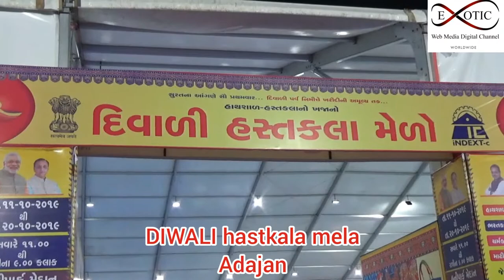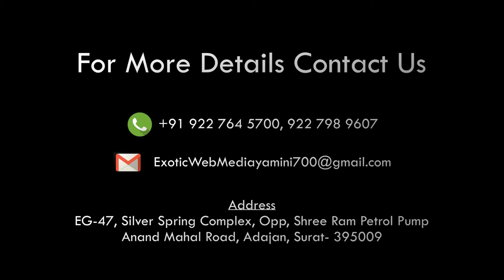DIWALI hastkala mela opening at SMC PARTY PLOT adajan jogani nagar SURAT 11 oct 2019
ઈન્ડેક્સ સી દ્વારા સુરત શહેરના જોગાણીનગર એસએમસી પાર્ટી પ્લોટ ખાતે દિવાળી હસ્તકલા મેળાનો આયોજન કરવામાં આવ્યું
જેનું ઉદ્ઘાટન આજે મેયર શ્રી જગદીશભાઈ પટેલ ,સાંસદ શ્રી મતી દર્શનાબેન જરદોશ અને અનિલભાઈ ગોપલાની સ્ટેન્ડિંગ કમિટી ચેરમેન દ્વારા કરવામાં આવ્યું..